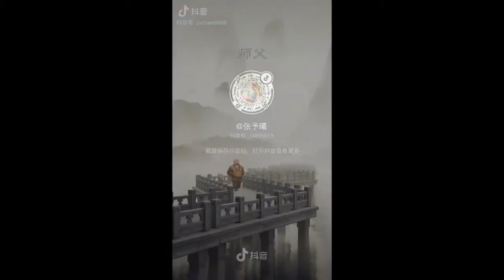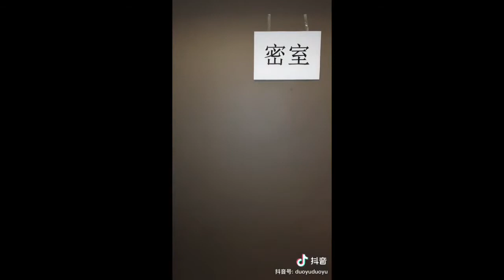「每日播放量TOP20」2019-05-29 老公给老婆剥个虾怎么了？怎么了？怎么了？！